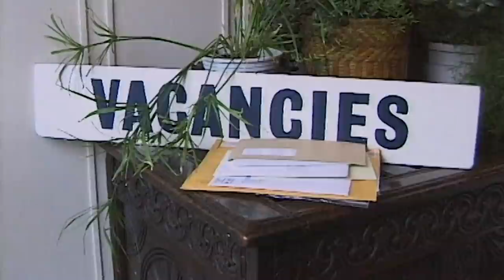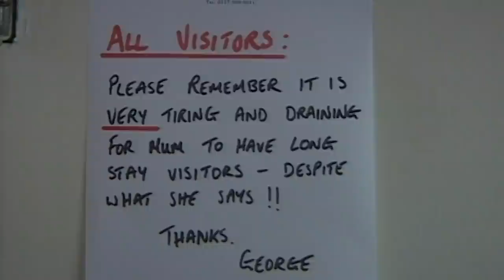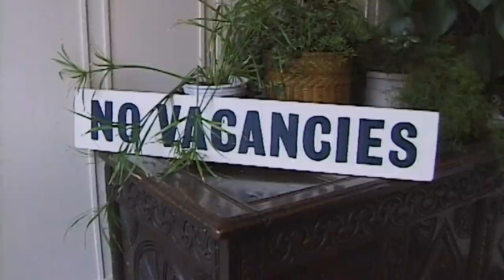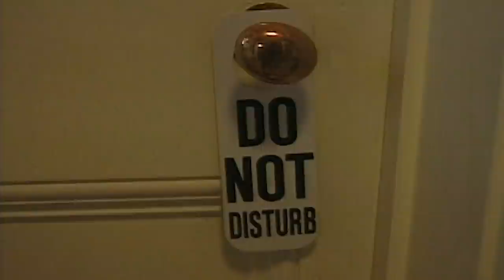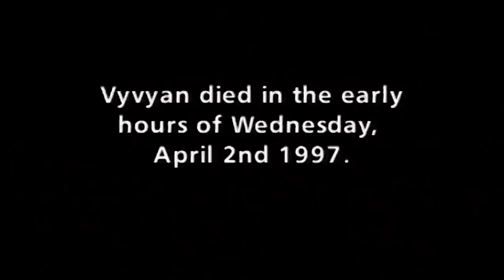Cancer Sufferer Chases her Dream of Restoring an Old Hotel (Medical Documentary)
Vyvyan’s Hotel documents this gutsy hotel owner, who is both dying of cancer and trying to realise her dream, of restoring a rundown Bristol hotel. Vyvyan talks very elegantly about her illness.